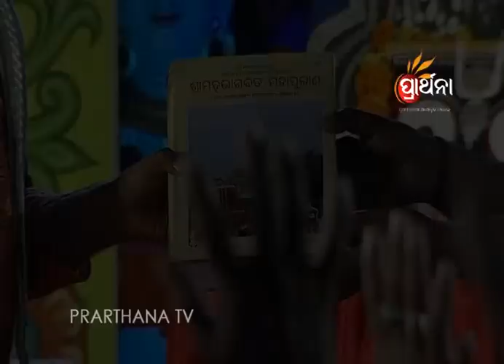BHAGAWAT SAPTAHA EP 49_27 FEB 2016